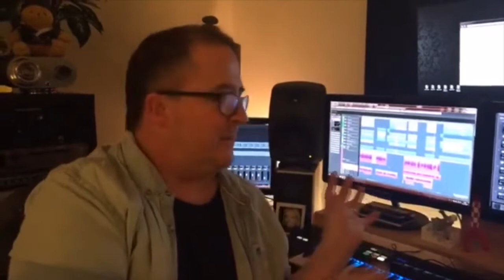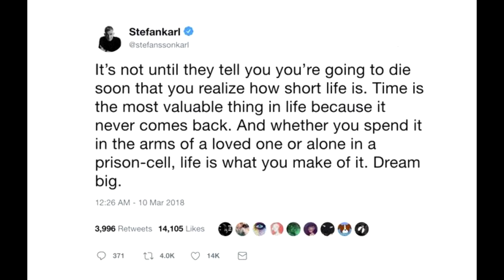The Meme That (Almost) Saved a Life: The Story of We Are Number One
In 2016, LazyTown legend Stefan Karl Stefansson was diagnosed with cancer. That same year, one particular song from the show went viral on YouTube. And then the weirdest, wildest, and loveliest of things happened.

This is the story of We Are Number One and how it extended the life of Stefan Karl.

Credits:
We Are Number One - Máni Svavarsson
We Are Number One (Piano Cover) - arranged by Toms Mucenieks
LazyTown is property of Magnus Scheving, LazyTown Entertainment and Warner Bros. Television Distribution
All Stefan Karl personal videos taken from his YouTube channel